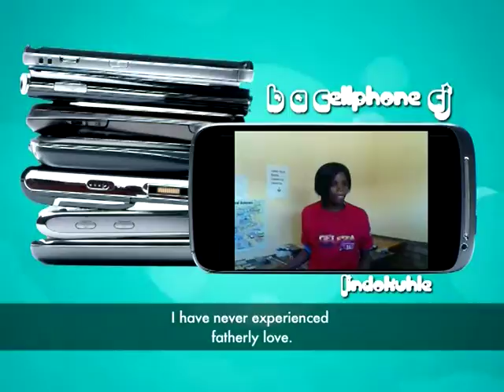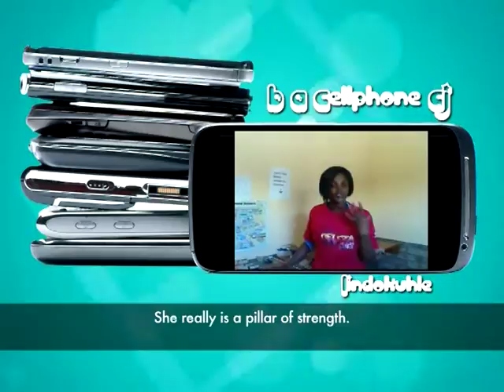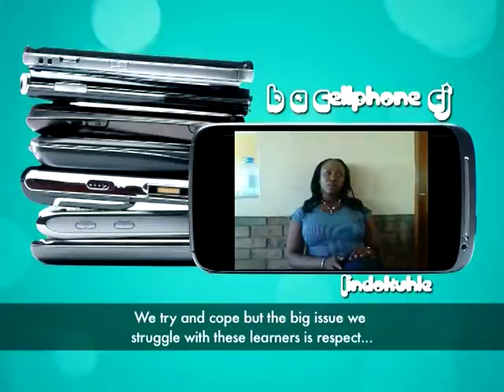B MEDIA Ys Be a CellPhone CJ LINDOKUHLE